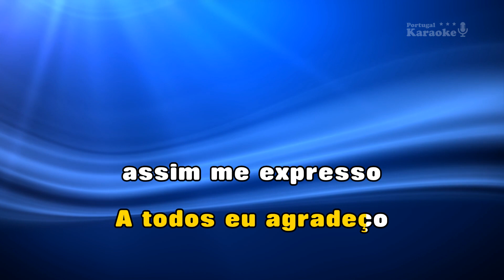♫ Demo - Karaoke - GO GO FAMÍLIA - José Luis